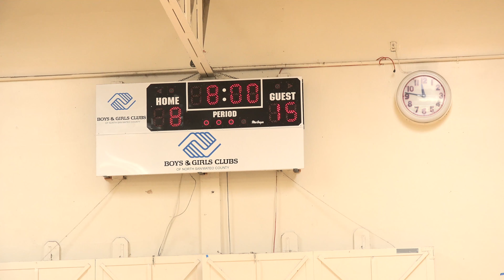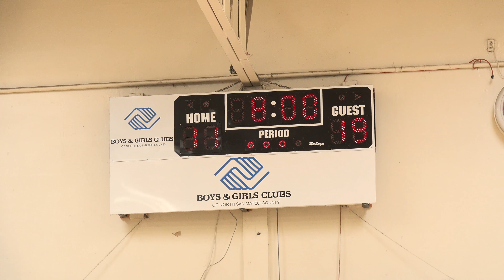WILDCATS BOYS AND GIRLS CLUB GAME 5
BOYS&GIRLS CLUB SSF